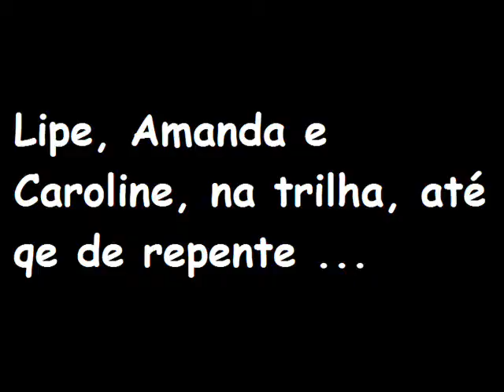Trilha muito massa ;p